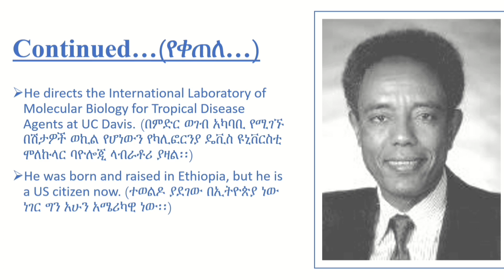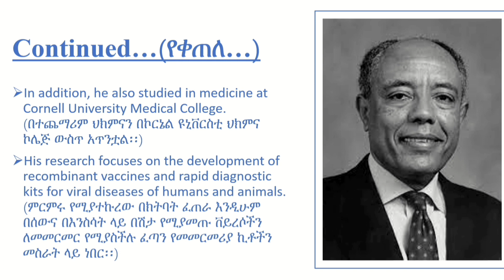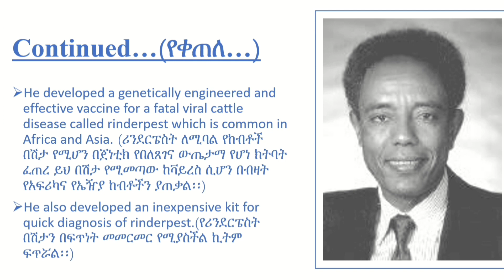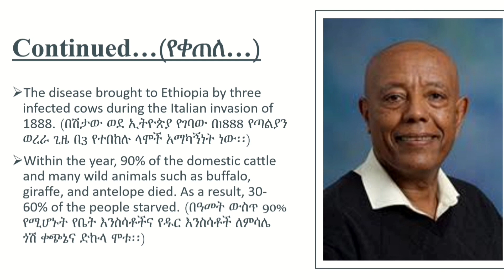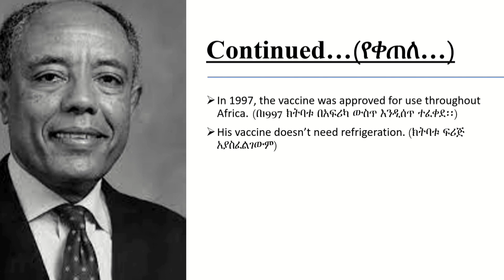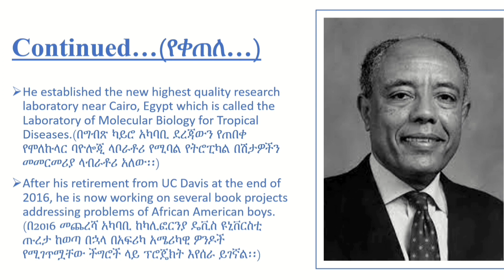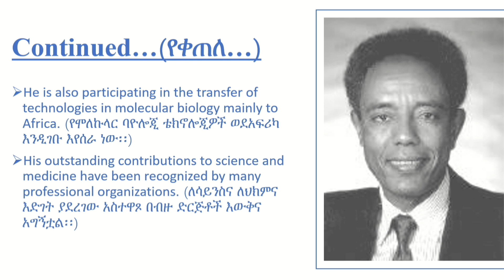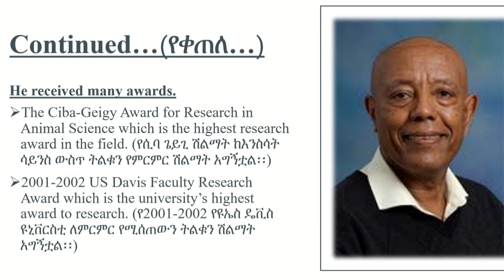Who is Professor Tilahun Yilma, one of the Renowned Ethiopian Biologists? //Grade 9 Biology//.